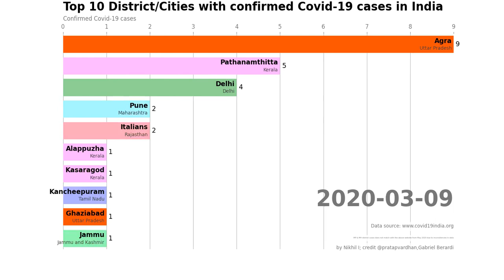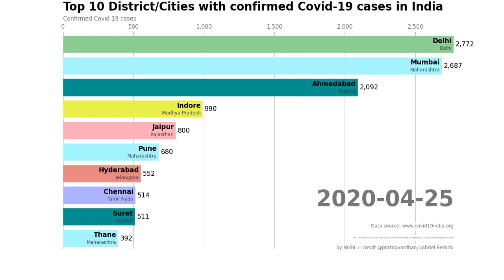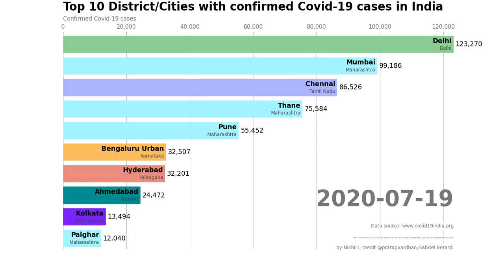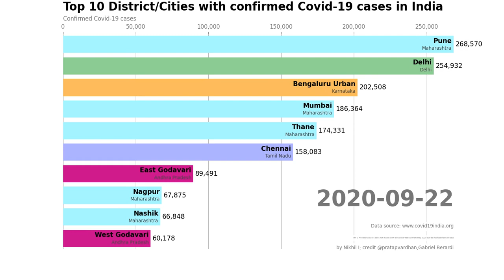Bar chart race showing covid19 cases across Indian districts till 26 Sep 2020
This video shows the bar chart race of covid19 cases across Indian districts from 30 Jan 2020 to 26 Sep 2020